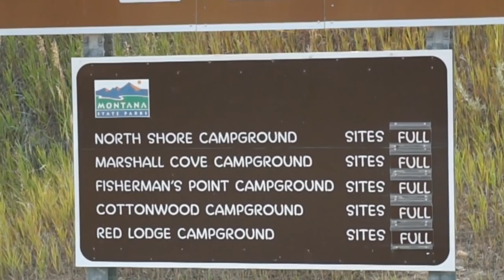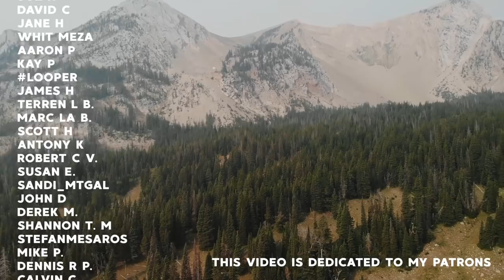EPIC Camp Views! Flight of the Magpie Ep 2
Pretty sure we found a Campsite with the most EPIC View outside Bozeman Montana on my 8,000 mile Tour of the United States in 24 Days.

Places Visited:
Skalkaho Pass (Hwy 38)
Billings, MT

Sleeping Pad
Sleeping Bag
Camp Stove
Cooking Pot
Cooking Pan
Long Handle Spoon

1. Bringing Me Down - Ooy
2. We're All Runners - Craig Reever
3. Bottai - Ooy
4. Olympos - Ooy